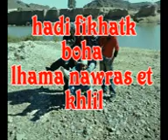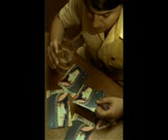chihab arfoud hani + chirin ana albi lik